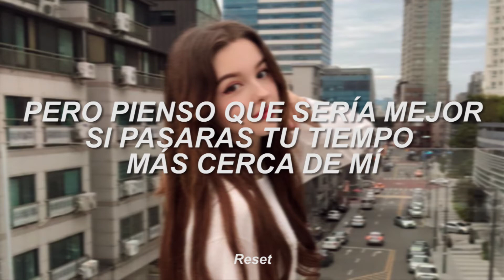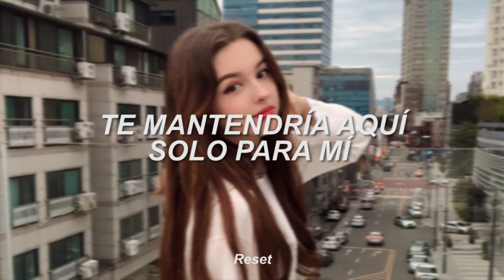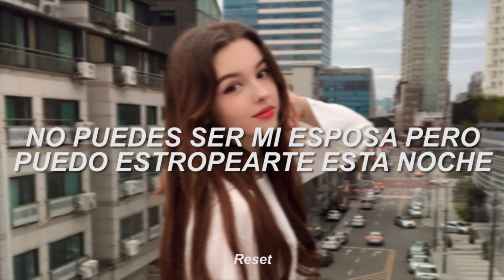Yung Pinch - Perfect (español)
Yung Pinch - Perfect

(Lyrics)

Nails done, hair did, all-red lipstick
Don't you look nice? I'd say perfect
Yeah, I'd say perfect, yeah
Oh God, this is it
Yeah, here she comes

Don't you tell me you ain't come alone 'cause I know you did
Ain't no way you leaving on your own 'cause you never do
I would keep you here all to myself if it was up to me
But things don't always turn out how you want, yeah, unfortunately
Things change and time moves on
Things change, I know what I want
Yeah, things change, never love nothing 'til it's gone, yeah
'Cause things change, things change

Yeah, I brought you through the city
Baby girl, I was your tour guide
Words could barely tell you how it feels to be by your side, ooh
The truth, that's just the truth
Tell you how I feel that's something you could never do, yeah
She was shocked by the high life
Lost your grip when I was struck by the limelight
Told you we could be together when the time's right
But you could never see forever in your hindsight
Stuck in your hindsight
You could paint a perfect picture of the way your life's supposed to be
But I think it'd be better if you spent your time more close to me, yeah
I just wanted someone I could call mine
But I guess we would never make it past the fall time, yeah

Look, ails done, hair did, all-red lipstick

She got her new heels on as she walk through
Singing that same old song, she don't want you
Yeah, she don't want you, yeah

But don't you tell me you ain't come alone 'cause I know you did
Things change, I know what I want, yeah
Things change, never love nothing 'til it's gone, yeah

Yeah, first I wanted money in my bank to say it's all mine
Then I wanted diamonds in my chain, make sure they all shine, ooh
They do, oh yeah, they do
Whoever said that money make you happy told the truth, yeah
I'm Gucci down, vacation outta town
Brand new Mercedes, yeah, I like the way it sound, wait
Don't check the price, I buy what I like, yeah
You can't be my wife but I might spoil you tonight, uh